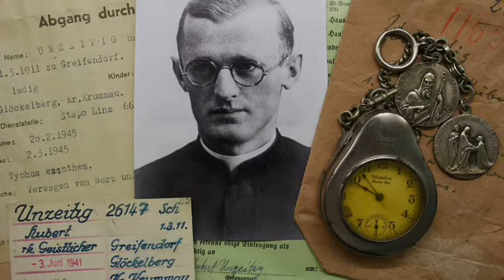Der Selige Engelmar Unzeitig - Gedenktag 2. März.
Engelmar Unzeitig

Am 1. März 1911 wurde Hubert Unzeitig in Greifendorf bei Zwittau im Schönhengstgau geboren. Nach der Volksschule arbeitet er zunächst in der elterlichen Landwirtschaft. Mit 17 Jahren trat er dann in Reimlingen bei Nördlingen in die Kongregation der „Mariannhiller Missionare“ ein. Dort erhielt er den Ordensnamen Engelmar. Nach den theologischen Studien in Würzburg folgte 1939 die Priesterweihe. Der Ausbruch des Zweiten Weltkriegs verhinderte einen Einsatz in der Auslandsmission. Pater Engelmar wurde in Österreich eingesetzt. Zuerst in Riedegg, dann in Glöckelberg.
Am 21. April 1941 wurde P. Engelmar wegen „heimtückischer Äußerungen und Verteidigung der Juden“ verhaftet. In der Verkündigung und im Religionsunterricht hatte er gegen die nationalsozialistische Verfolgung von Juden Stellung genommen. Am 8. Juni 1941 wurde er ins Konzentrationslager Dachau eingeliefert.
Im November 1944 brach im KZ eine Flecktyphusepidemie aus. Pater Engelmar meldete sich freiwillig zur Pflege der Kranken. Hier war er nicht nur Pfleger, sondern auch Seelsorger. Hunderte von Patienten begleitete er in den Tod. Selbst mit Flecktyphus infiziert, starb Engelmar Unzeitig am 2. März 1945 im KZ Dachau. Er wurde am 24. September 2016 in Würzburg als Märtyrer seliggesprochen.

Protest
Aufgrund seines Protestes gegen die Judenverfolgung war der sl. Engelmar Unzeitig ins KZ gekommen. Dort lebte er das vor, was er als Christ vom aufrichtigen Umgang mit anderen erwartet hätte: Sorge und Barmherzigkeit.
Freiheitlich und demokratisch geprägte Menschen, sind es gewohnt bei Bedarf gegen alles und jedes zu protestieren. Wir beziehen Stellung, wann immer es uns beliebt. Oft haben wir dazu einen berechtigten Grund. Das Lebensbeispiel des sl. Engelmar Unzeitig zeigt sehr deutlich auf, dass jeder Protest, der aus Überzeugung adressiert wird, erst durch das Vorbild authentisch und glaubhaft wird. In einem Brief aus Dachau brachte der sl. Engelmar seine Überzeugung auf den Punkt: „Liebe verdoppelt die Kräfte, sie macht erfinderisch, macht innerlich frei und froh.“
P. Dr. Thomas Klosterkamp OMI